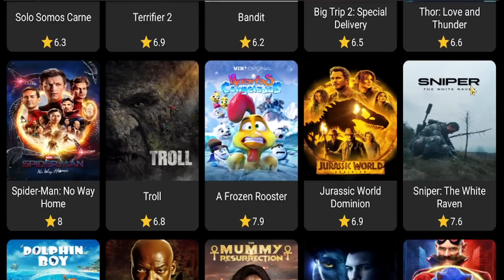HABILITEI NOVO PODER SECRETO GENOS NO SAITAMA BATLLEGROUNDS!! PEGA O MAPA INTEIRO KKKKKK